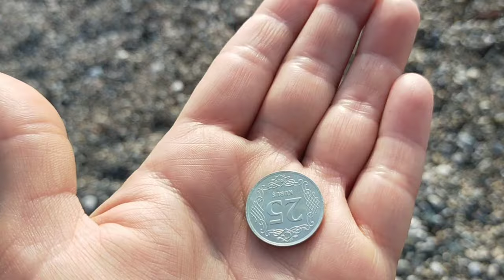Что любят турецкие мужчины? Почему подбираю монеты? Мошенники преследуют меня! Нейрографика / Кайфую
Что любят турецкие мужчины?
Почему подбираю монеты?
Мошенники преследуют меня! Настаивают на получении выигрыша.
Нейрографика - мое хобби